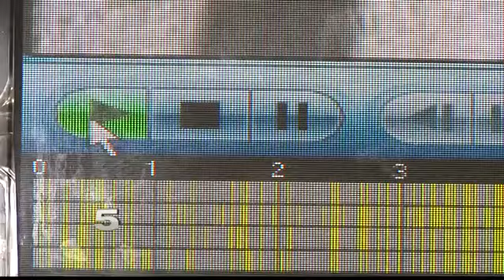Authorities Investigating Cowboys BBQ Pit Theft in La Blanca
A neighbor’s surveillance system captured the robbery suspects and their gateway vehicle.